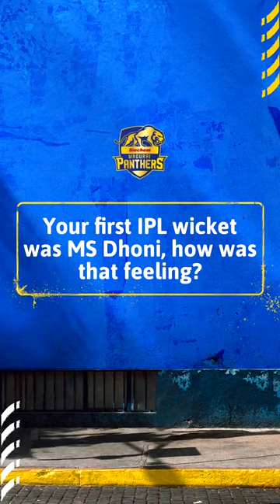In Focus Episode 2: Swapnil Singh | TNPL 2023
Swapnil Singh, a multi-dimensional cricketer, takes us through his journey - From dismissing MS Dhoni to sharing the LSG dressing room.

𝐒𝐢𝐞𝐜𝐡𝐞𝐦 𝐌𝐚𝐝𝐮𝐫𝐚𝐢 𝐏𝐚𝐧𝐭𝐡𝐞𝐫𝐬 𝐢𝐬 𝐚 𝐟𝐫𝐚𝐧𝐜𝐡𝐢𝐬𝐞 𝐜𝐫𝐢𝐜𝐤𝐞𝐭 𝐭𝐞𝐚𝐦 𝐭𝐡𝐚𝐭 𝐫𝐞𝐩𝐫𝐞𝐬𝐞𝐧𝐭𝐬 𝐭𝐡𝐞 𝐜𝐢𝐭𝐲 𝐨𝐟 𝐌𝐚𝐝𝐮𝐫𝐚𝐢 𝐢𝐧 𝐭𝐡𝐞 𝐓𝐚𝐦𝐢𝐥 𝐍𝐚𝐝𝐮 𝐏𝐫𝐞𝐦𝐢𝐞𝐫 𝐋𝐞𝐚𝐠𝐮𝐞. 𝐓𝐡𝐞 𝟐𝟎𝟏𝟖 𝐜𝐡𝐚𝐦𝐩𝐢𝐨𝐧𝐬 𝐡𝐚𝐯𝐞 𝐭𝐡𝐞 𝐥𝐢𝐤𝐞𝐬 𝐨𝐟 𝐖𝐚𝐬𝐡𝐢𝐧𝐠𝐭𝐨𝐧 𝐒𝐮𝐧𝐝𝐚𝐫, 𝐌𝐮𝐫𝐮𝐠𝐚𝐧 𝐀𝐬𝐡𝐰𝐢𝐧, 𝐚𝐧𝐝 𝐇𝐚𝐫𝐢 𝐍𝐢𝐬𝐡𝐚𝐚𝐧𝐭𝐡 𝐭𝐡𝐢𝐬 𝐬𝐞𝐚𝐬𝐨𝐧. 🏆

𝐅𝐨𝐥𝐥𝐨𝐰 𝐒𝐢𝐞𝐜𝐡𝐞𝐦 𝐌𝐚𝐝𝐮𝐫𝐚𝐢 𝐏𝐚𝐧𝐭𝐡𝐞𝐫𝐬 𝐨𝐧 𝐬𝐨𝐜𝐢𝐚𝐥 𝐦𝐞𝐝𝐢𝐚 ⤵️